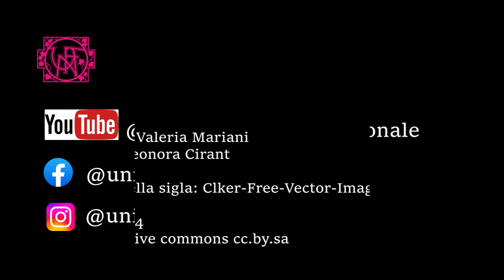C'erano prima anche di di Frida Kahlo. Con Fiorenzo Baini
C'erano prima anche di Fida Kahlo. Quindici storie di artiste (tra le tante possibili) (ed. Marzia Carocci, 2022) è il libro di questa puntata di Tre pinguini sul sofà, rubrica di libri e lettura della biblioteca dell'Unione femminile nazionale.

In questo libro piacevolissimo l'autore racconta la vita di artiste più o meno note. Lo fa con forza narrativa brillante, facendo calare chi legge nell'epoca storica di ognuna, sceneggiando il racconto, interpretandone il pensiero.

Fiorenzo Baini insegna lettere in un istituto della Brianza e ha pubblicato circa venti tra saggi e articoli sulla storia dell'arte. Lo intervista Valeria Mariani

Indice del libro:

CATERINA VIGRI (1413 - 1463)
QUELLA MUMMIA CHE NON RENDE GIUSTIZIA
AD UNA DONNA LIBERA

PROPERZIA DE ROSSI (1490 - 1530)
L'INGEGNO SFORTUNATO

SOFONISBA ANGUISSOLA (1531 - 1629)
ERA IL LUMINOSO LUGLIO PALERMITANO

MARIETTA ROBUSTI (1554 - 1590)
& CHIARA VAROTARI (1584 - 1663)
ESSERE FIGLIA, ESSERE SORELLA

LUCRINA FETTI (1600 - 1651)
OSSERVARE LE TEMPESTE DA UNA FINESTRELLA

ARTEMISIA GENTILESCHI (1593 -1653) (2)
L'ANIMO DI CESARE IN UN CORPO DI FEMMINA

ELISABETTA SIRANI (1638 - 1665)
L'INGEGNO CONSUMATO

JOSEFA DE AYALA (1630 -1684)
DA UN VILLAGGIO A SOGNARE IL MONDO

LUIsa ROLDAN (ROLDANA) (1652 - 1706)
L'INGEGNO E LA FAME, FORSE LA FAMA

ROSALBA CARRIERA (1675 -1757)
RIEN NE ME TOUCHE

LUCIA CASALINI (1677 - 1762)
UNA FAMIGLIA FELICE

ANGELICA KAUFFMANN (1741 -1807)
UNA SIGNORA A MODO

ELISABETH VIGÉE LE BRUN (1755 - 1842)
UN SECOLO CONTRO L'ALTRO ARMATO